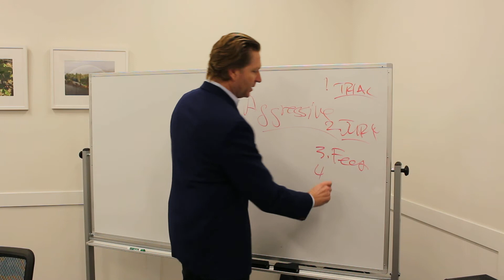Finding an Agressive Lawyer in Florida for Your Estate Lawsuit